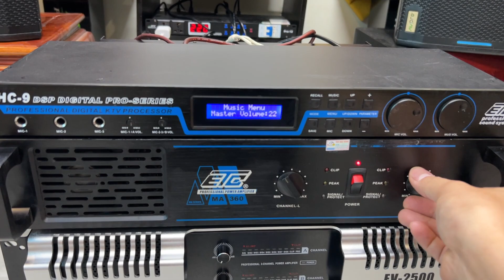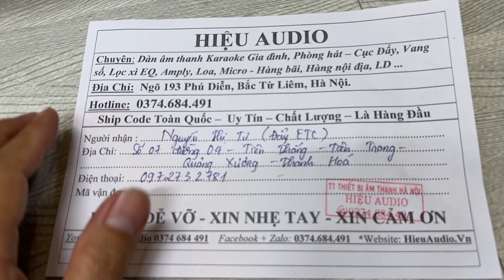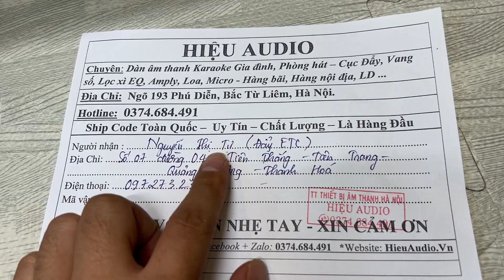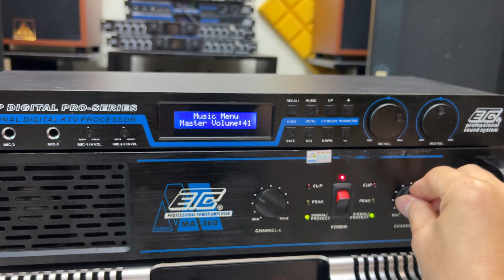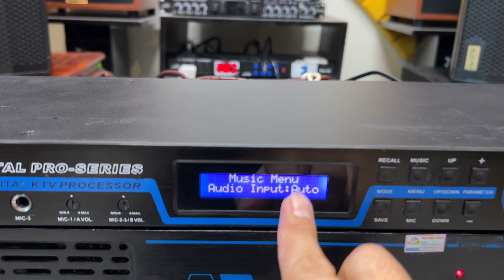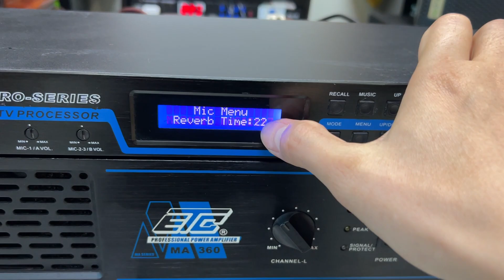Combo Karaoke Bãi Mỹ USA chỉ 7tr - Gửi A.Tuấn ở Thanh Hóa - Đẩy ETC-360 + Vang số HC-9 - Dàn Hát Hay